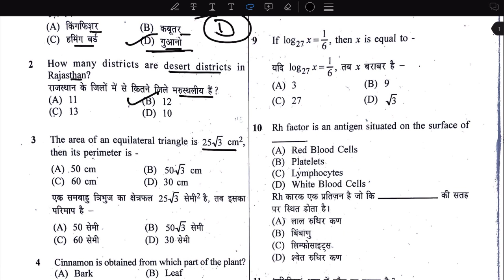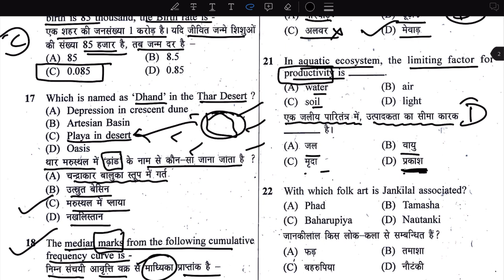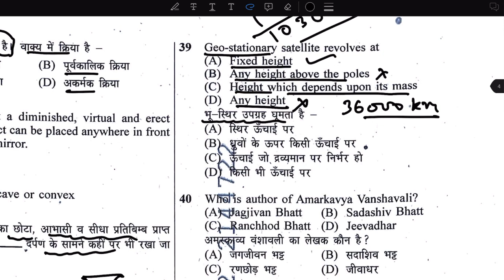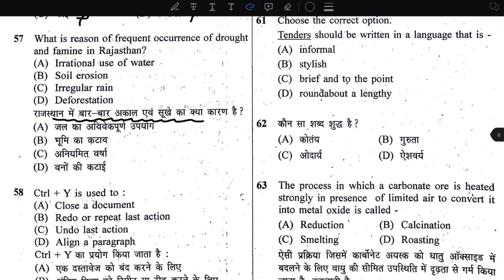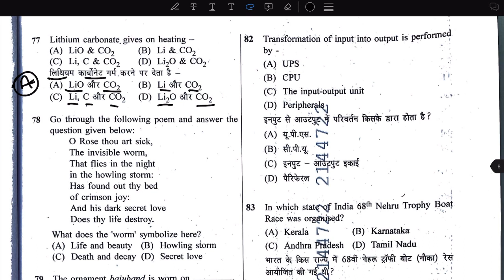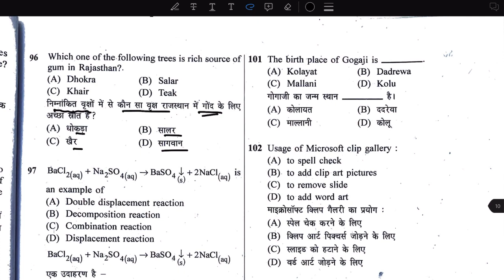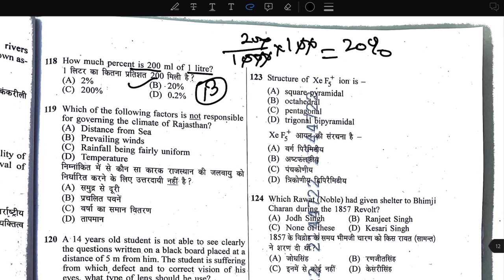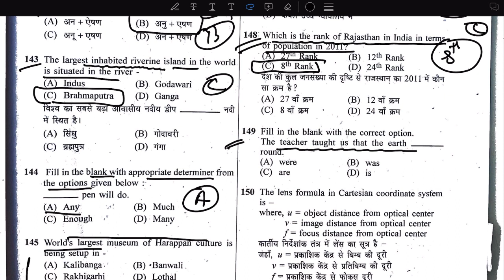CET answer key evening shift 4 February 2023 Rajasthan cet detail solution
U can download all pdf from our teligram channel